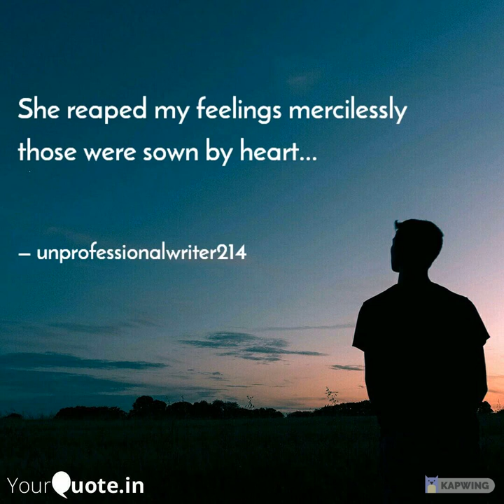All video are about poetry, poems, writeups, songs and lyrics#unprofessionalwriter214#NageshBandari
English write-up
Length: 2:48